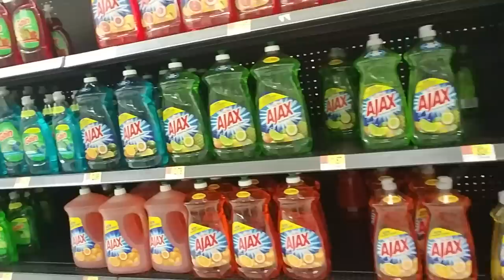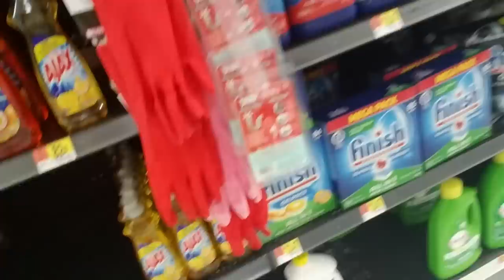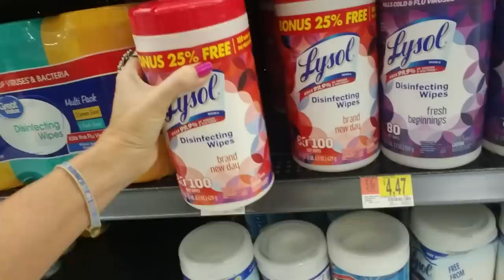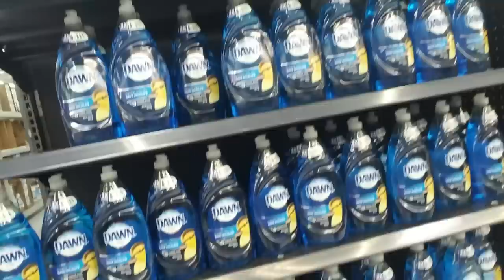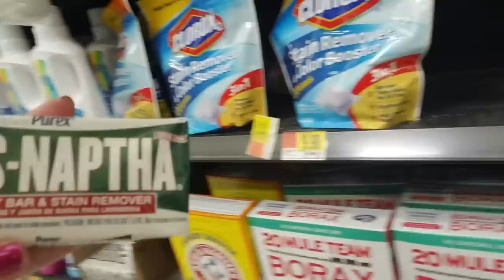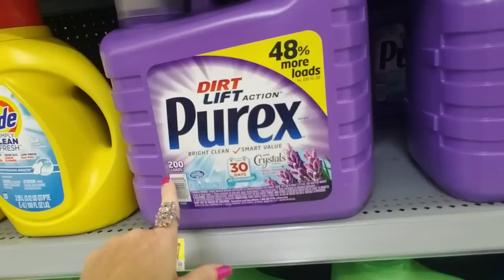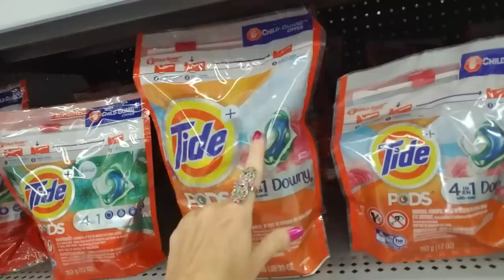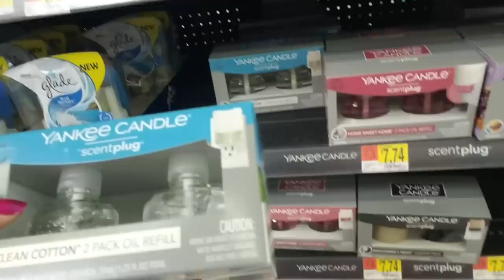Cleaning Products Section / Store Walk-Through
Let's explore the wide world of cleaning products in Walmart! 😊

Note:  The glass cleaner that I mentioned in this video is Invisible Glass. You can find it in the automotive/car care section of Walmart. It's fantastic!